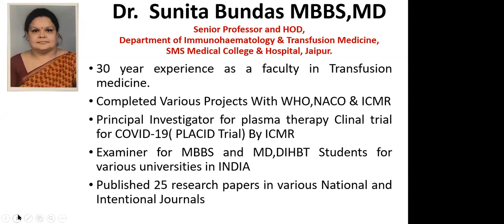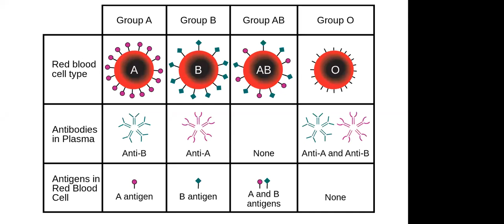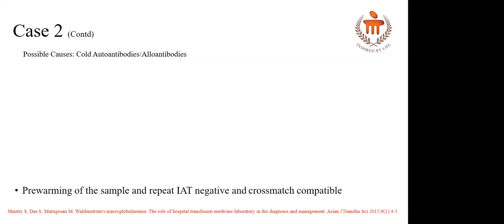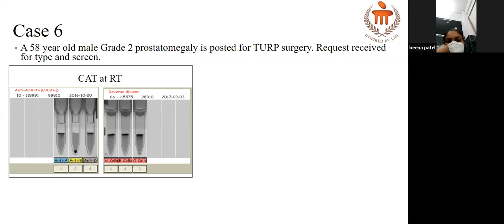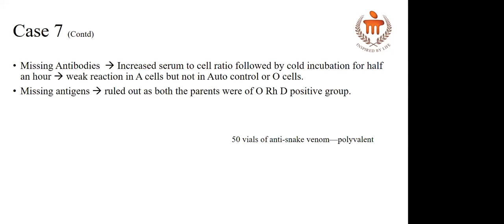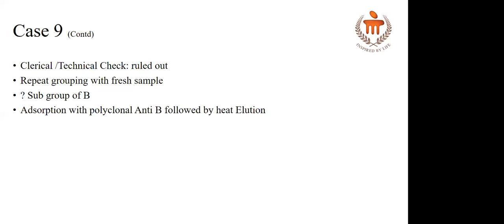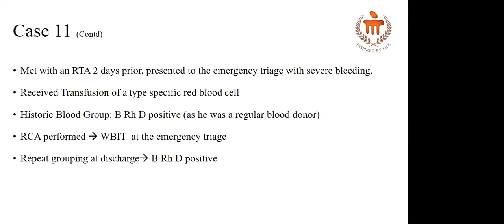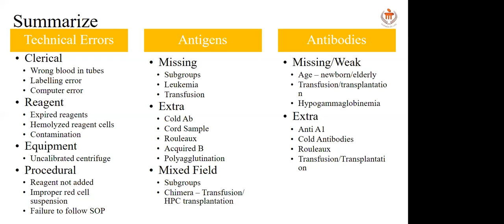YPF Webinar ABO Discrepancies (Case Based Approach) 10-02-2021